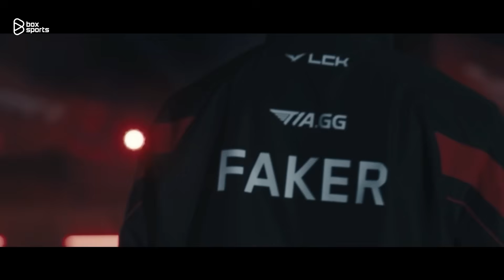Full Highlights DK vs BRO | Match 41 | LCK Mùa Hè 2024